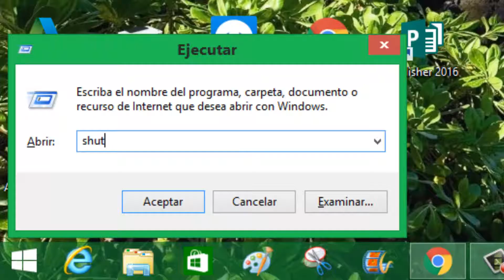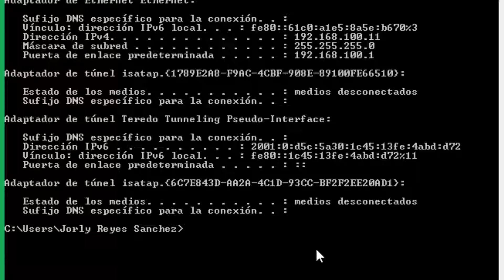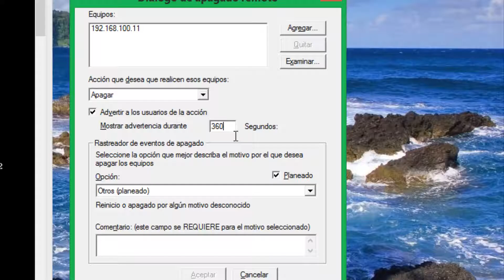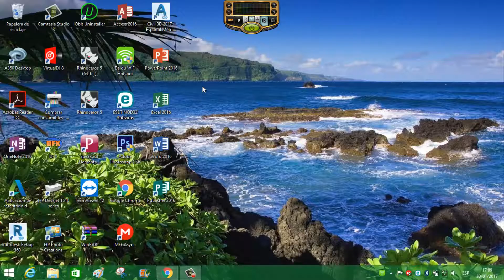Apagar Nuestra PC de Manera Automática - JR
( en los números se pone la cantidad de tiempo que se tenga que apagar, este SE DA EN SEGUNDOS)

PARA CANCELAR EL APAGADO

shutdown -a